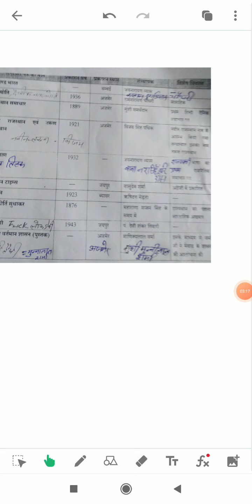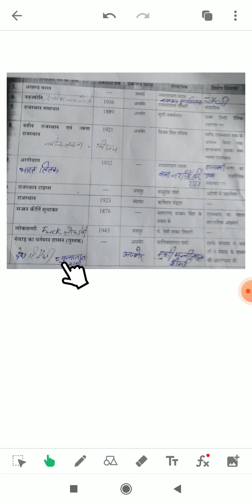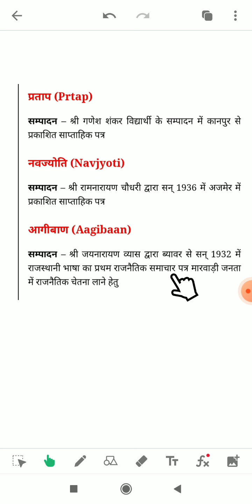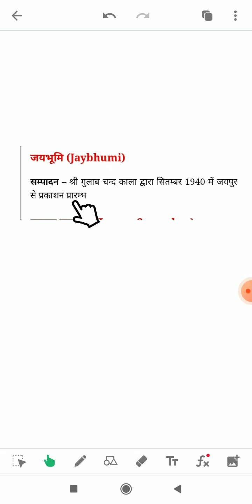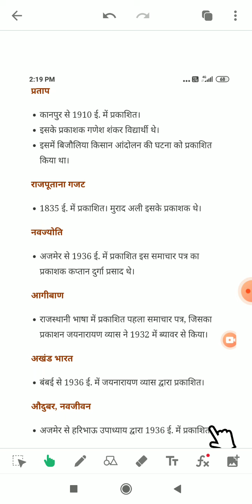राजस्थान के स्वतंत्रता आंदोलन के समय के महत्वपूर्ण समाचार पत्र Part # 2